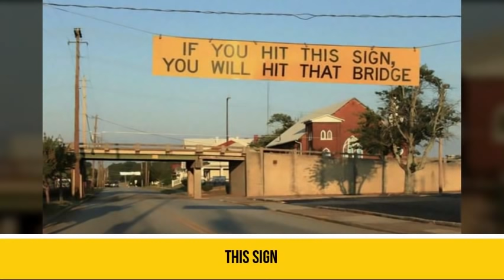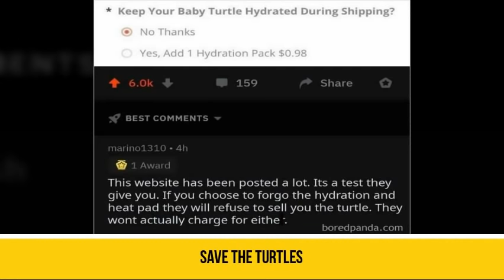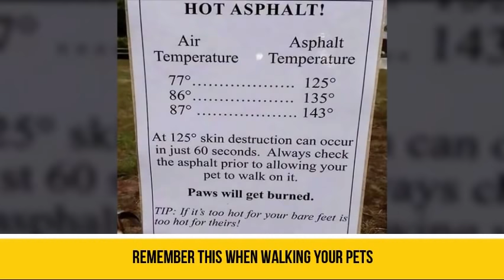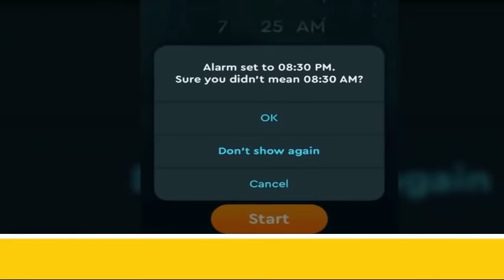Good Clever Design Ideas